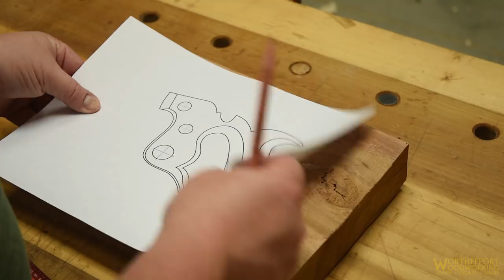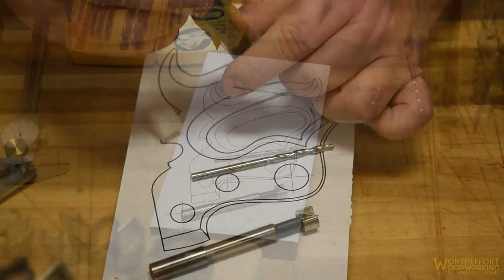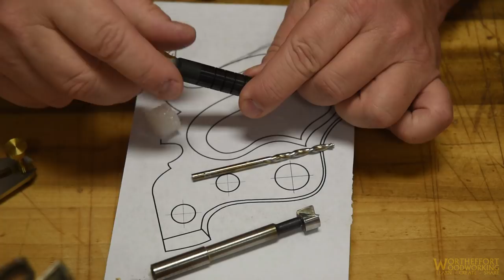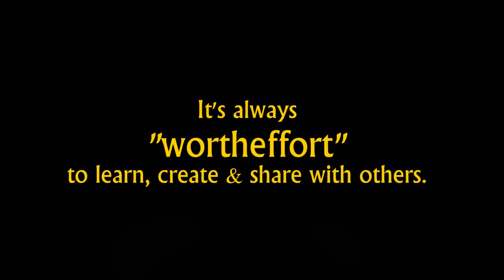Making Panel Saws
A panel saw is a hand saw around 20" in either rip or crosscut configuration. Typically used around a workbench or on a sawhorse. Five or six years ago you couldn't find many options new so I ordered a two plates and the brass to make a rip and crosscut for my tool chest. Just got around to making them this week.

If you're interested in learning about hand saws the third chapter in my classroom series is all about hand saws and the fourth episode in that chapter (1-03d) is about saw maintenance in which I'll use these saws to show how to joint, set, and sharpen a saw in both crosscut and rip configurations.

--- NOTE: "1-03d" is coming NEXT WEEK ---

We depend upon patrons like you  to fund our channel. It's the time away from 'real work' that is our biggest expense. So if you feel these videos and series are of value to you and others please consider shopping and patronizing these sites: